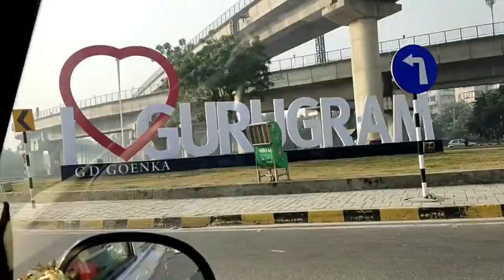puri family shadi ki taiyariyo mai lgi😍 | Raj Veer Vlogs